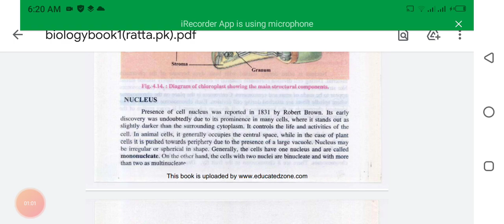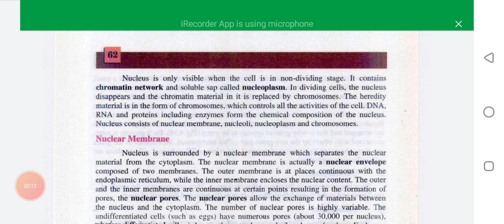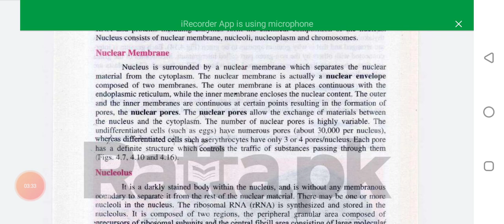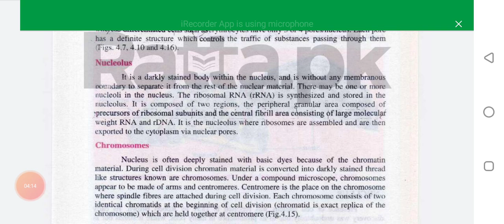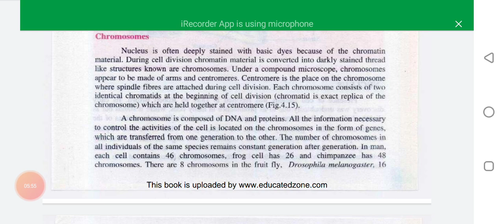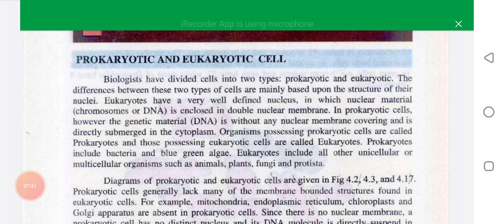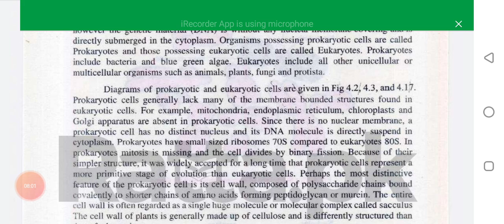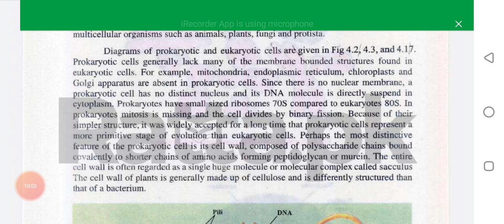first year biology chapter the cell lecture 4